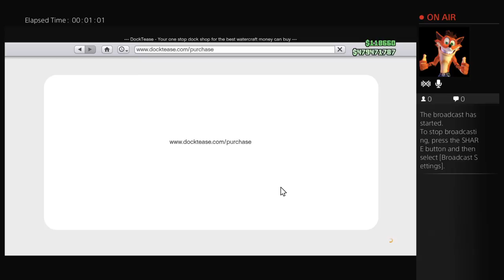Gta V pimp my boat